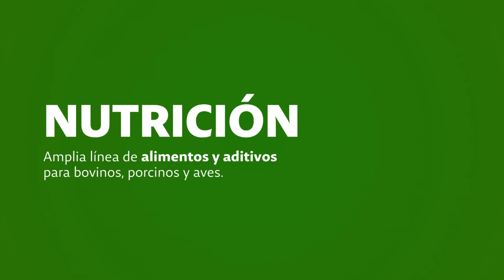PRIMERA ESTIMACIÓN OFICIAL DE TRIGO Y CEBADA 2024/25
El Gobierno proyectó una cosecha de trigo de 17,6 millones de toneladas, un aumento del 10,7% (1,7 millones) respecto a los 15,9 millones del ciclo previo. Sin embargo, la estimación es menor a la de las entidades privadas, que calculan más de 18,5 millones de toneladas.
En cebada, se espera una producción de 5,1 millones de toneladas, similar al año pasado.
La Secretaría de Agricultura destacó que la falta de lluvias afectó el trigo en regiones clave, aunque Buenos Aires tuvo condiciones más favorables. Con un 29% cosechado, se cubrieron 6,3 millones de hectáreas. En el NOA, la trilla está cerca del final, pero los rendimientos son bajos, con promedios de 10-11 qq/ha.